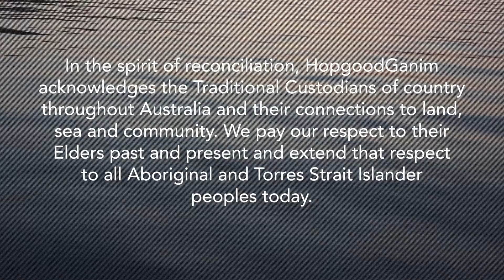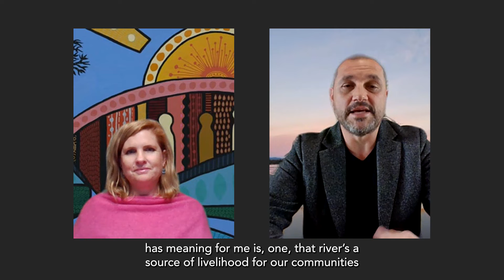Water Stories Interview: Leanne Collingburn with Joe Hedger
This National Water Week, HopgoodGanim Lawyers have partnered with Caxton Legal Centre for a Justice in Focus: Water Stories series. Through interviews with guest speakers, we explore multi-disciplinary responses to environmental disasters and climate change in Australia, particularly in Queensland and Northern New South Wales.

In this interview, Head of Pro Bono Leanne Collingburn interviews Joe Hedger, who leads Deloitte’s Indigenous Services Group, focusing on working with clients and First Nations communities. He is a proud Bundjalung and Yorta Yorta man and is highly respected for bringing the latest trends in strategy, technology and innovation to empower clients and First Nations communities to be future fit in an increasingly complex, disrupted and competitive market.

Find out more about HopgoodGanim's Pro Bono services on our